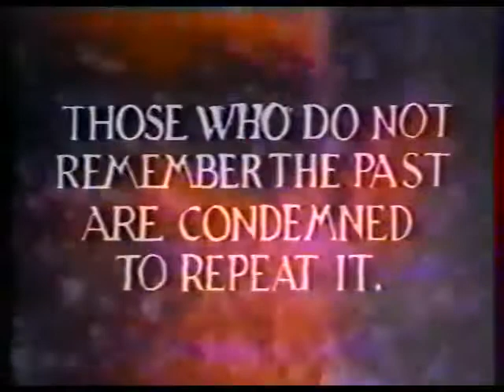Psychic TV - Attraction Romantique (Roman P.) 𝘝𝘪𝘥𝘦𝘰